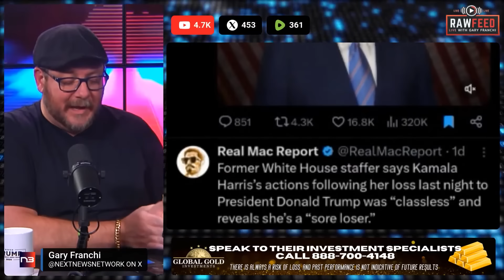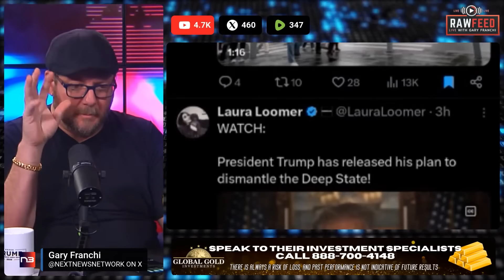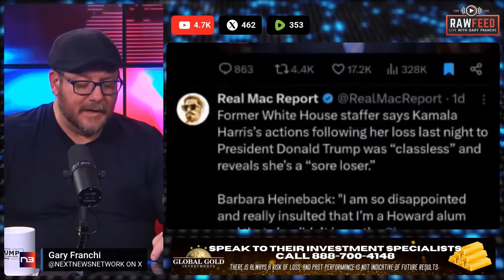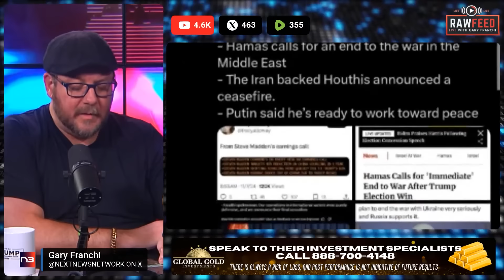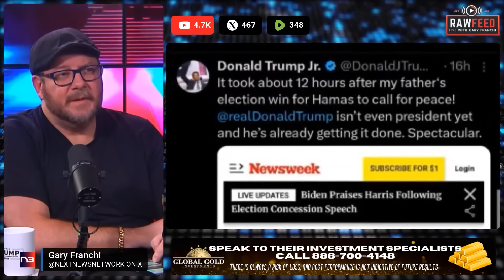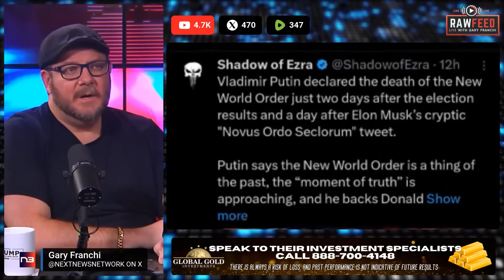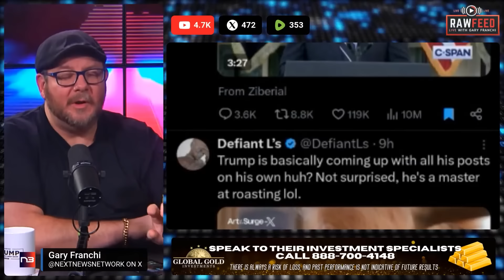🚨BREAKING: Trump Reveals His Plan To Dismantle The Deep State And Exactly Who's Getting Fired First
🔒 Safeguard your retirement with precious metals 🔒
Get a FREE portfolio analysis & wealth preservation guide!

🛍️ Gear Up with Exclusive Next News Merch! 🛍️
Don't miss out on our limited edition merch—grab yours now!

In this explosive segment of RAW FEED, Gary Franchi reveals Donald Trump's detailed master plan to completely dismantle the Deep State bureaucracy. Within hours of his historic victory, Trump unveiled a comprehensive 10-point strategy that has Washington's power brokers in absolute panic mode.

Watch as Trump systematically outlines how he'll purge corrupt officials from America's intelligence agencies, reform the compromised FISA courts, and establish a groundbreaking Truth and Reconciliation Commission. This isn't just another policy announcement – it's the blueprint for the largest government cleanup in American history.

The plan is already sending shockwaves through DC's corridors of power. Up to 100,000 bureaucratic positions will be immediately relocated outside the Beltway to "places filled with Patriots who love America." Trump's executive order to remove rogue bureaucrats will be wielded "very aggressively," and this time, there's no stopping it.

Fellow patriots, your support is crucial now more than ever as we continue exposing the deep state's desperate attempts to maintain control. Help us keep bringing you these explosive revelations by visiting or support via PayPal Every contribution helps us fight back against those trying to silence the truth.

But that's just the beginning. Trump's plan includes a major crackdown on government leakers who collude with fake news, making every Inspector General's office physically separated from the departments they oversee, and banning federal bureaucrats from taking jobs at companies they regulate.

The global impact is already visible. Within hours of Trump announcing this sweeping purge, world leaders started aligning with his vision. Putin declared the death of the New World Order, Hamas called for peace, and even China's media is buzzing about Trump's plans to make America the world's crypto capital.

The deep state's reaction has been telling. Behind closed doors, career bureaucrats are scrambling to preserve their power. But Trump's message is clear: the days of unaccountable shadow government are numbered. His Truth and Reconciliation Commission will declassify and publish all documents on deep state spying, censorship, and corruption.

This isn't just reform – it's a complete overhaul of America's power structure. The departments and agencies that have been weaponized will never again be able to target conservatives, Christians, or any political enemies. Gary Franchi breaks down each element of this historic plan and what it means for America's future.

The deep state's reign of terror is ending. The truth about their corruption must be exposed, no matter how hard they fight to keep it hidden.